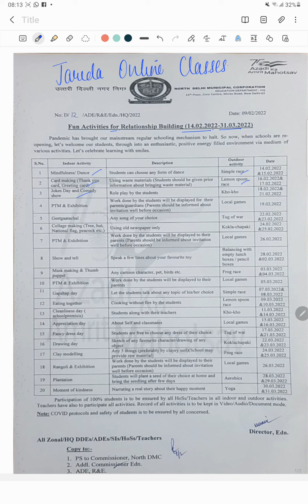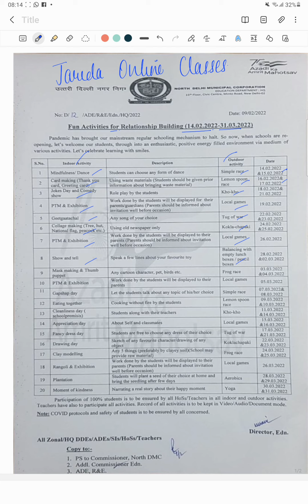Fun Activities 14/2/22 to 31/3/22